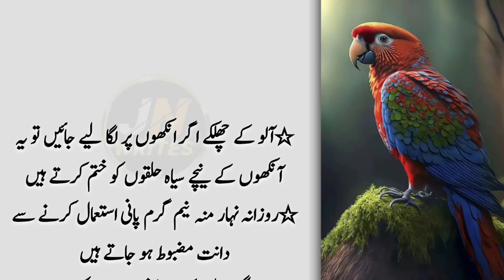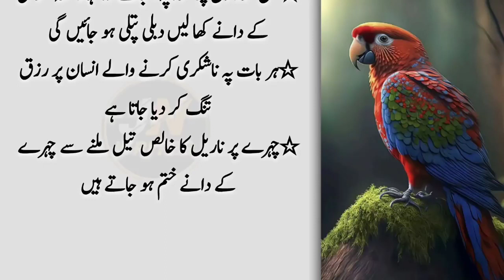Badhazmi Ho Ya Pait Mein Dard (Treatment of indigestion and stomach ache) - Deep Quotes in Urdu